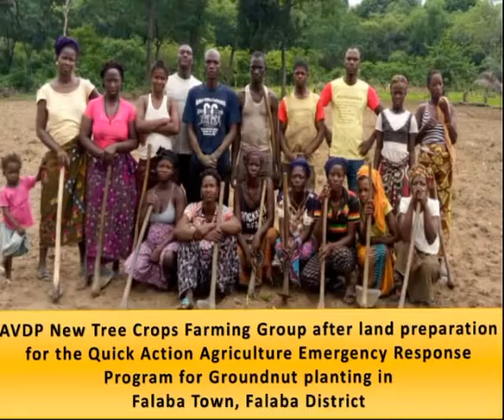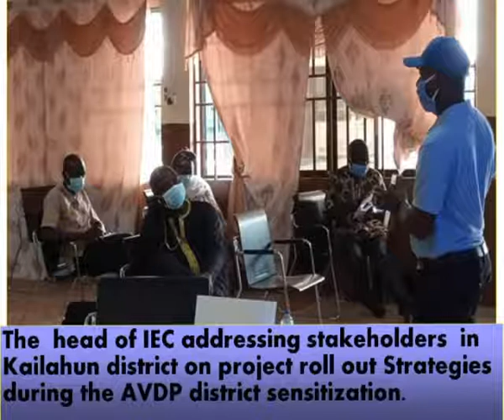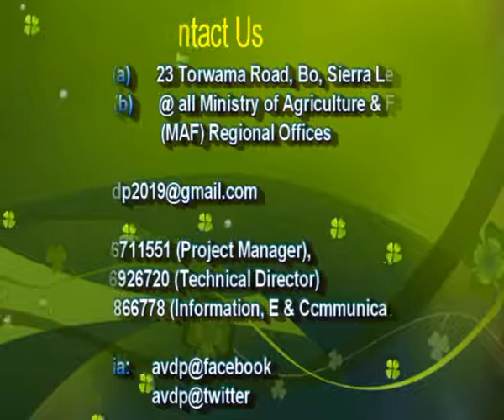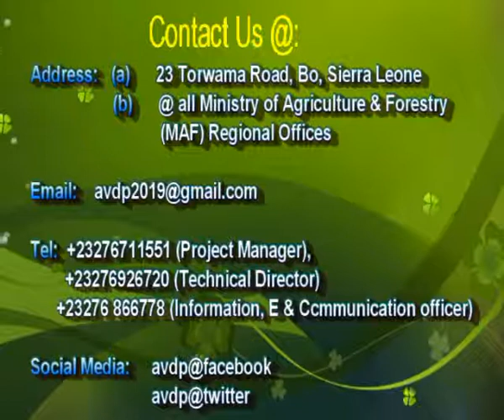AVDP PHOTO GALLERY January - June 2020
These show  AVDP activities done by various components within the project at all regions from January to June 2020